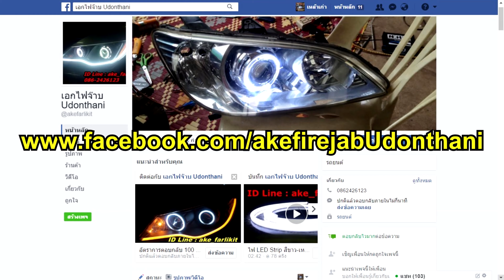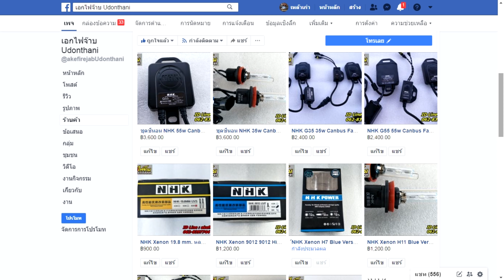วีโก้ อัพโปรเจคเตอร์ Blue special Bi-LED สว่าง สวยงาม ความร้อนต่ำ กินไฟน้อย